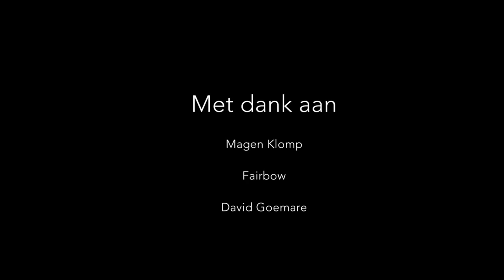Making the yew Bow a documentary about craftsmanship.